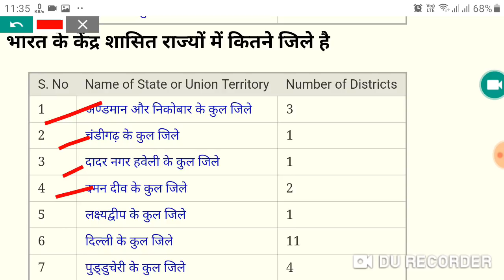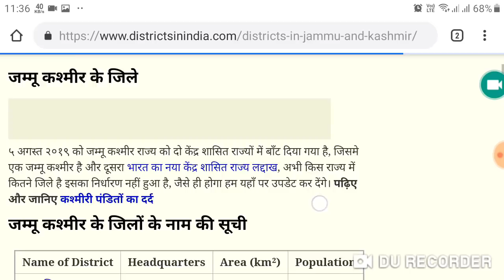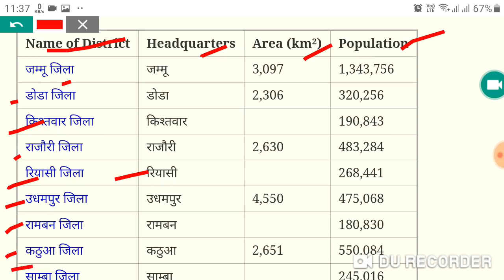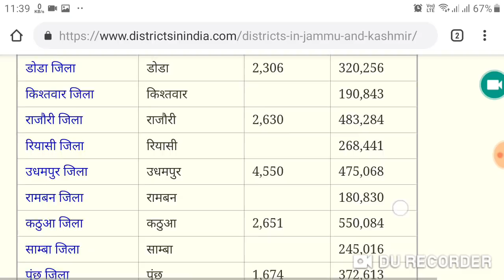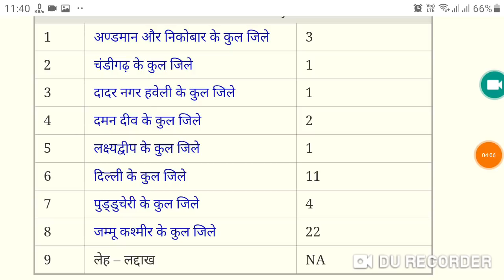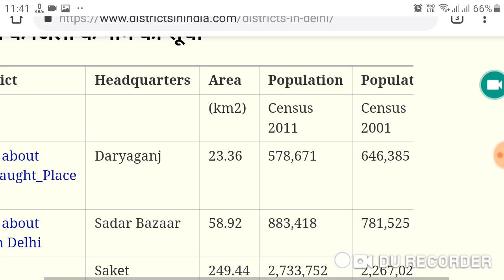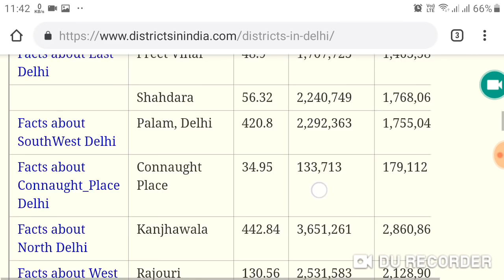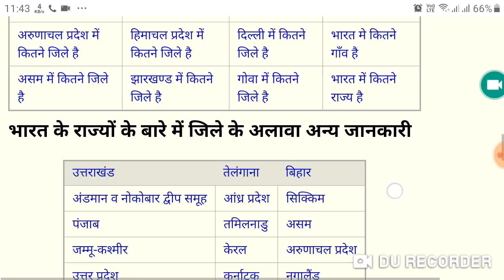अगस्त 2019 की अपडेट भारत में 28 राज्य और 9 केंद्र शासित प्रदेश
मित्रों 5 अगस्त 2019 को जम्मू कश्मीर से धारा 370 और 35a हटने के बाद अब जम्मू कश्मीर भारत का राज्य नहीं बल्कि केंद्र शासित प्रदेश बन चुका है इस तरह से जम्मू कश्मीर और लद्दाख दोनों को केंद्र शासित प्रदेश बनाया गया है और अब भारत में कुल मिलाकर 7 केंद्र शासित प्रदेश और 28 राज्य बन चुके हैं देखिए इन बदले हुए केंद्र शासित प्रदेश और पुराने केंद्र शासित प्रदेश में कुल कितने जिले हैं और वहां की जनसंख्या तथा क्षेत्रफल क्या है

 भारत में कुल कितने जिले हैं,
 जम्मू कश्मीर में कुल कितने जिले हैं,
 दिल्ली में कुल कितने जिले हैं,
 उत्तरी दिल्ली का क्षेत्रफल कितना है,
 पुलवामा का क्षेत्रफल कितना है,
 कुपवाड़ा का हेड क्वार्टर कहां है,
 जम्मू कश्मीर के सभी जिलों के नाम,